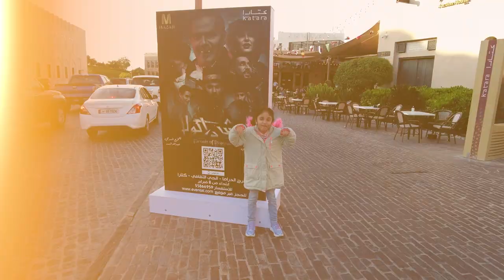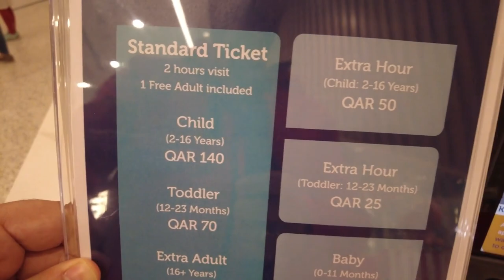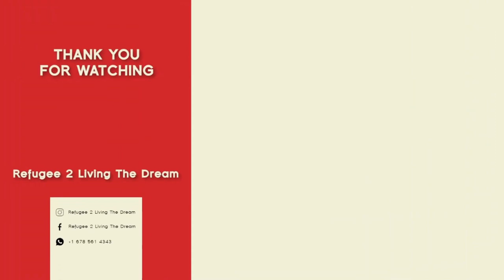Unbelievable QATAR: Beaches & Lavish Dining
In this video, we'll take you to the beautiful Katara Cultural Village in Doha, Qatar. This fascinating place is known for its amazing food, beautiful beaches, and fascinating cultural treasures.

If you're looking for a food lover's dream, then you need to check out Katara Cultural Village! Here you'll find some of the world's best food, incredible beaches, and amazing cultural treasures. Whether you're a tourism enthusiast or a food lover, this place is a must-visit destination!

Timestamps
0:00 - Intro
00:42 - Katara Beach
00:57 - Cost to Enter Kids Park
01:37 - Walking On The Beach
02:34 - Night Shows
02:59 - Amphitheater
03:06 - Restaurant Options
03:15 - Katara Village Floating Teapot
03:42 - Boho Social Restaurant Best View
04:07 - Roasted Whole Lamb
04:12 - Where to Get FREE Tickets to Shows/Events Katara Cultural Village
04:39 - Sukar Pasha Ottoman Lounge Katara Cultural Village
05:49 - Total Cost 5 Star Lunch?
06:08 - Famous Katara Mosque/Masjid
06:32 - Popular Spots at Katara Cultural Village
06:59 - Oli Oli Doha Children's Museum (Known as Giant Gift Box)
07:17 - Museum Ticket Price
08:02 - North Hills Park Katara
08:16 - TASTY STREET All Kinds of Fast Food/Finger Food